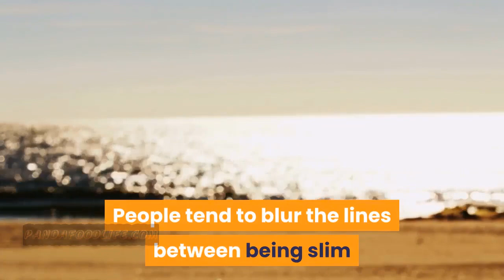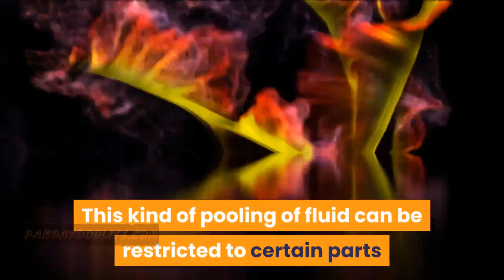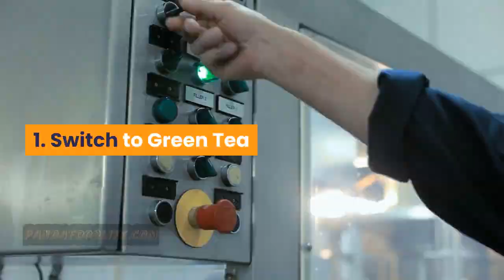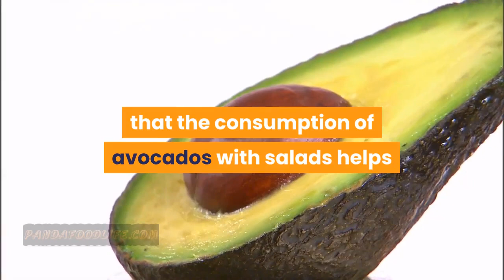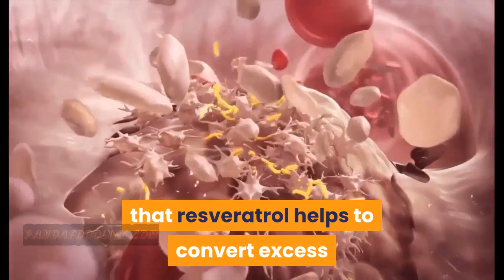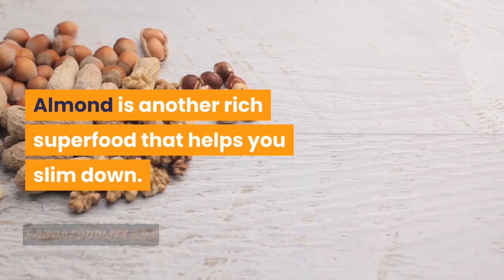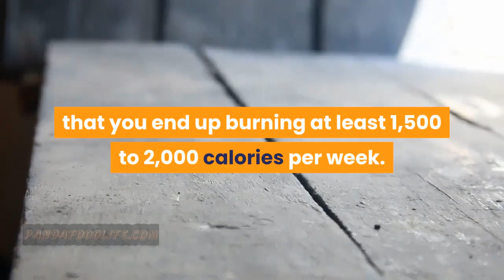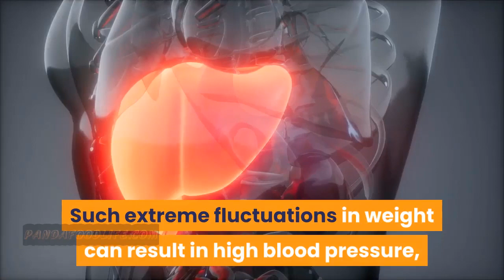10 Weight Loss Friendly Foods To Make Your Diet Successful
10 Weight Loss Friendly Foods To Make Your Diet Successful
★☆★ REGISTER FOR FREE ON YOUTUBE: ★☆★

foods for ketosis diet
foods for diet
foods soft diet
foods paleo diet
foods keto diet
whole foods diet
keto diet foods you can eat
foods atkins diet
foods healthy diet
foods liquid diet
foods bland diet
diet foods for dogs
foods alkaline diet
foods in diet plan
foods diet plan
best foods on diet
diet foods delivered
foods mediterranean diet
foods allowed keto diet
diet foods list
foods for diet list
foods dietary fiber